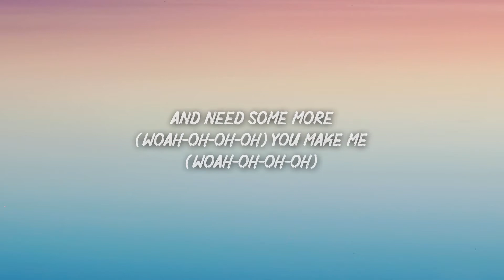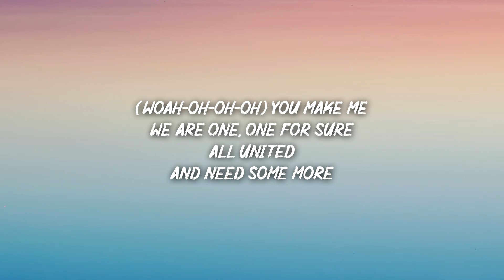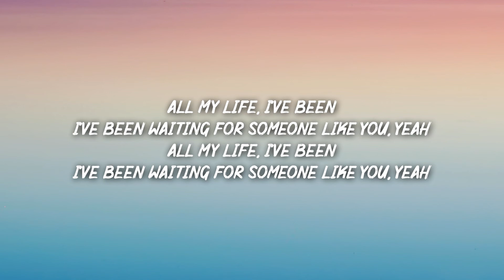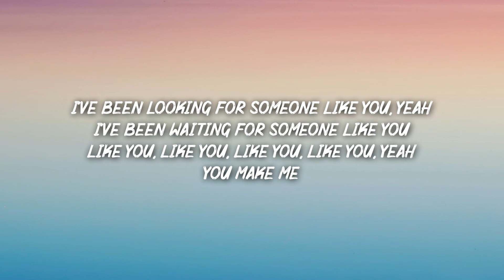Avicii - You Make Me (Lyrics)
Lyrics:

[Verse]
We are one, one for sure
All united
You'll want some more
(Woah-oh-oh-oh) You make me
All united
And need some more
(Woah-oh-oh-oh)

[Chorus]
All my life, I've been
I've been waiting for someone like you, yeah
I've been looking for someone like you, yeah
I've been waiting for someone like you
Like you, like you, like you, like you, yeah

[Instrumental Break]

[Instrumental Outro]